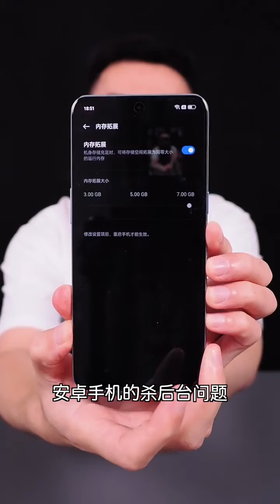人生中第一台一加，一加AcePro来开箱测评。 1679542198 605813